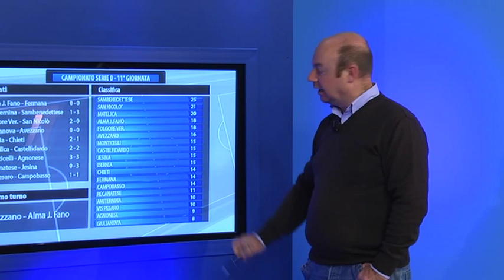Alma Juventus Fano - Fermana 0 - 0 - Moviola, pagelle